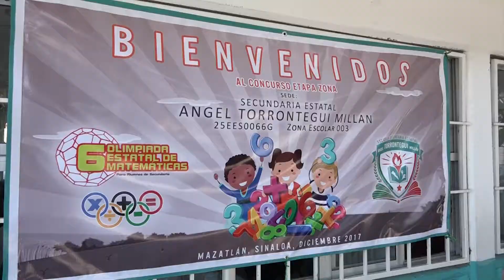Olimpiada de matemáticas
Más de 80 estudiantes de escuelas secundarias estatales de la zona escolar 003, participan en la sexta olimpiada estatal de matemáticas, que tuvo su sede en la Secundaria “Ángel Torróntegui”, de Mazatlán.
Se informó que el objetivo de ese evento académico es detectar alumnos que tengan habilidades en las matemáticas, para estimular y potenciar el interés por esa ciencia exacta.
Ahí los estudiantes que participaron, representaron a 14 escuelas secundarias de Mazatlán, La Noria, Mármol, El Habal y San Marcos, así lo dio a conocer,Antonino Lerma, Supervisor Escolar de escuelas secundaria de la Zona 003.
La organizadora de ese evento académico, Francisca Guzman Pulido, auxiliar técnica pedagógica de la zona 003, señaló que los estudiantes seleccionados irán a la etapa regional, donde competirán con cinco supervisiones escolares.
Los estudiantes de primero, segundo y tercer año de secundaría realizaron el examen, poniendo en práctica los conocimientos adquiridos en clase y dando lo mejor de sí, para lograr obtener su pase a la competencia regional.